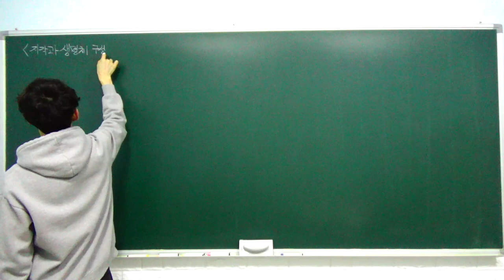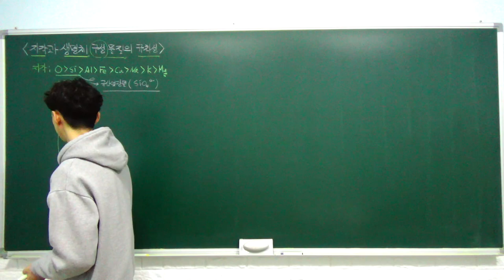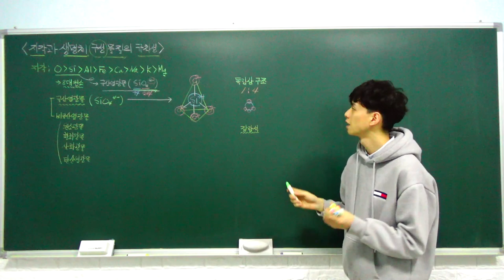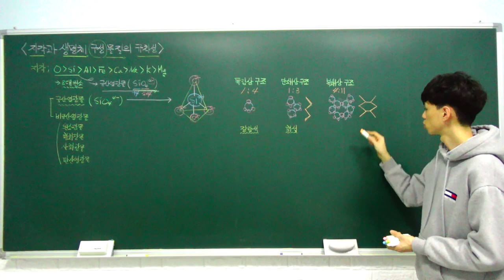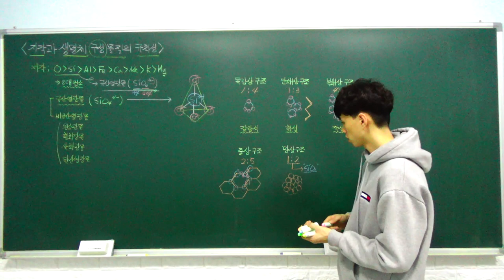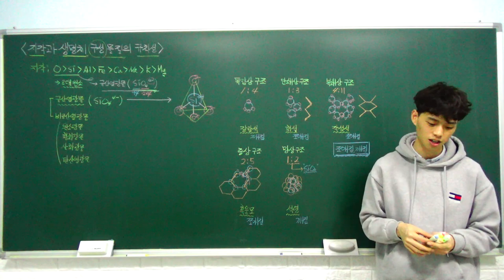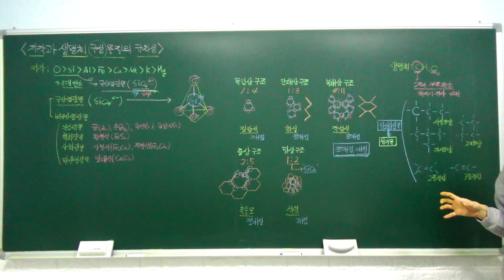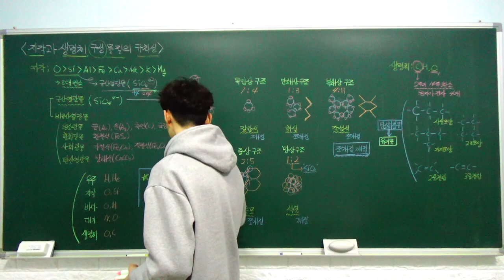고1 통합과학 특강 - 09. 지각과 생명체 구성 물질의 규칙성 (지각, 생명체) (B반)